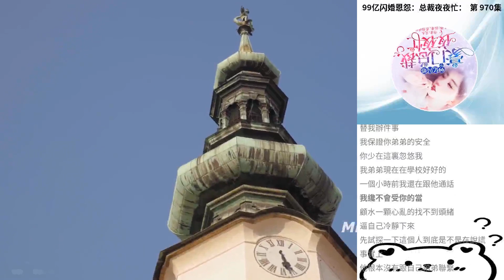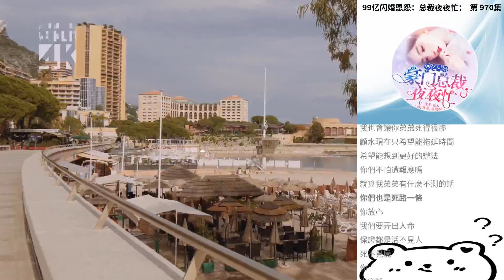99億閃婚恩怨：總裁夜夜忙： 第 970集